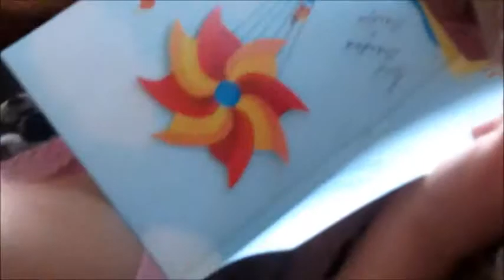What a Celebration Day!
Mason's actual 8th birthday and also celebrating both kids birthdays in Michigan with my hubby's side of the family.   We love you all and appreciate you all watching and commenting.

I am a mom to 2 wonderful kids, Mason who is on his way to 8 years old and Sienna who is on her way to 4 years old and my hubby Mitch.  We are a family who vlogs and shares our fun, chaos and daily life.  I am so happy to have these family vlogs for my kids to be able to watch someday.  I love memories and I hope you enjoy!

Come with us and take a peek at all the fun, chaos and daily stuff of our lives!

Cameras I use:
Sony Cybershot
Canon PowerShot ELPH 520 HS
Sony ActionCam HDR AS15
Mobius ActionCam
Pivothead Glasses

Cameras I use:
Sony Cybershot
Sony ActionCam
Mobius ActionCam
Pivothead Glasses